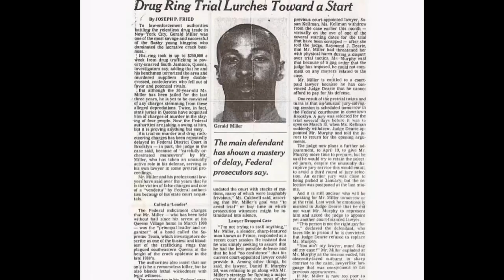War Stories chapter one: Gerald Miller (Prince ) Supreme Team